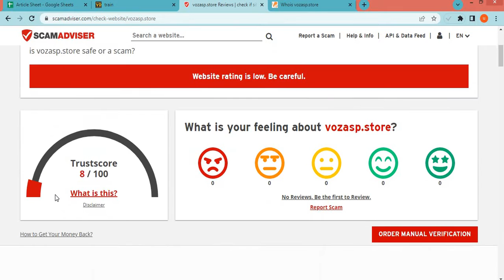Vozasp store Review? Is Vozasp a Good website from online Shopping?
Vozasp.store is an online e-commerce shopping website selling different types of products. So, we are here to guide you, on how to check the authenticity of any genuine website.